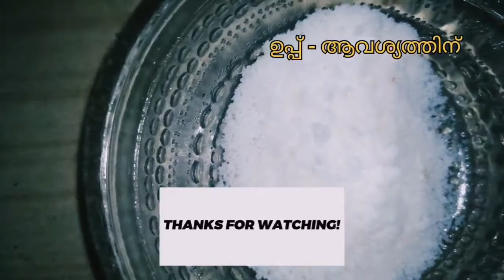നാടൻ മോര് കാച്ചിയത് | CURRY WITH BUTTERMILK | (2021) Without Coconut (Kerala Style)